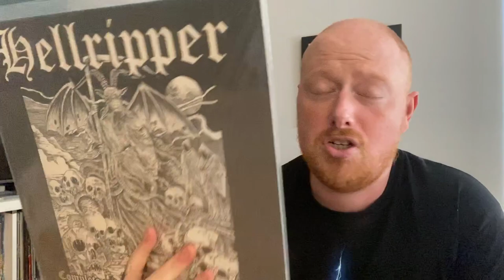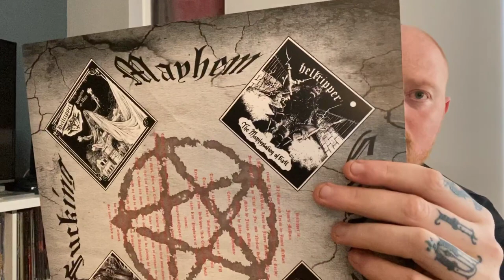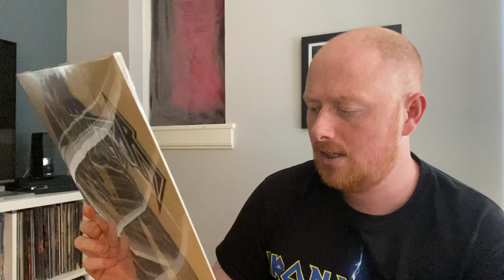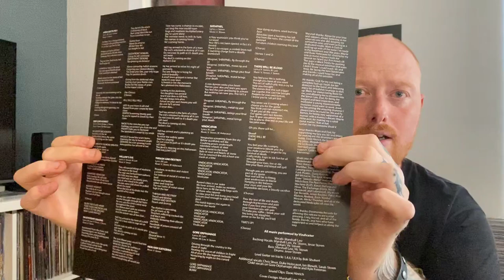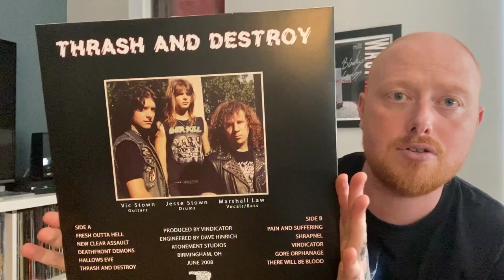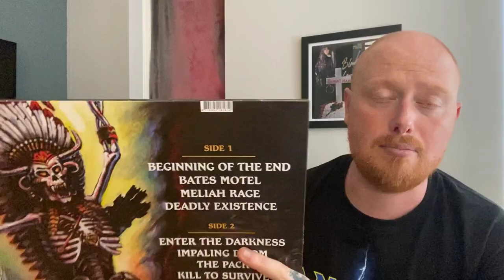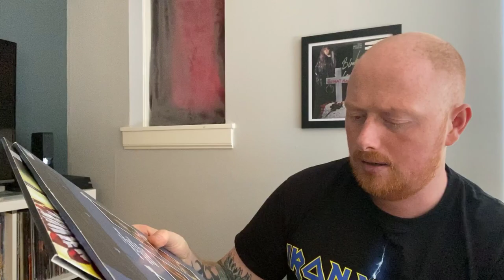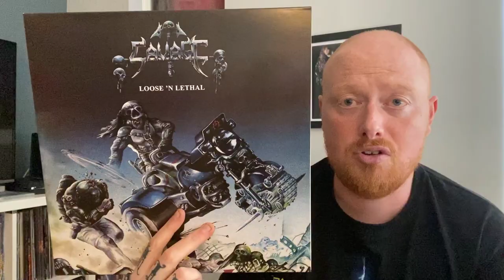Vinyl Unboxing from Hammerheart Records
Hammerheart Records Vinyl Unboxing!